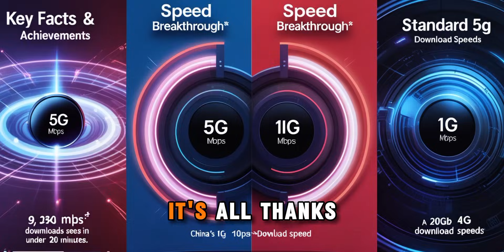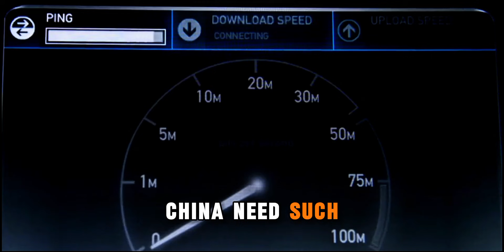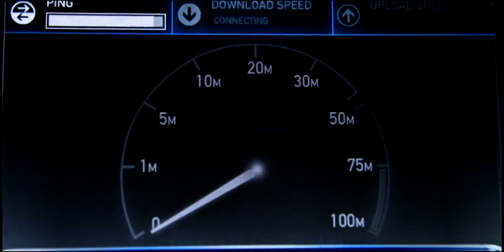China’s 10G Internet SHOCKS America Can the US Catch Up?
10G internet speed
China vs USA tech war
Fastest internet in the world
Huawei 10G breakthrough
Why 10G internet matters
5G vs 10G comparison
China fiber optic dominance
Future of US internet
Tech rivalry China USA
How 10G changes everything

China Just Changed the Internet Game FOREVER 🔥
Forget 5G – China’s new 10G internet is 10X faster, downloading movies in 3 SECONDS! But here’s the twist: While the US struggles with outdated infrastructure, China’s already powering VR hospitals, AI cities, and a tech ecosystem that’s 100% homegrown.

- How China’s 10,000 Mbps internet works (and why the US is falling behind).
- Shocking fiber optic stats: 90% of China vs 10% of India.
- The REAL reason apps like YouTube are banned in China.
- Could 10G make the US tech obsolete?
America’s Next Move?

👍 SMASH LIKE if you want more tech deep dives!

10G internet,China vs USA tech,fiber optic coverage,Huawei 10G are prioritized.
- Engagement Hooks: Questions (Could 10G make the US obsolete?) and bold stats encourage comments/shares.
- Urgency: Framed as a "crisis" to tap into FOMO (fear of missing out).

This combo of curiosity, controversy, and competition is perfect for virality in the US